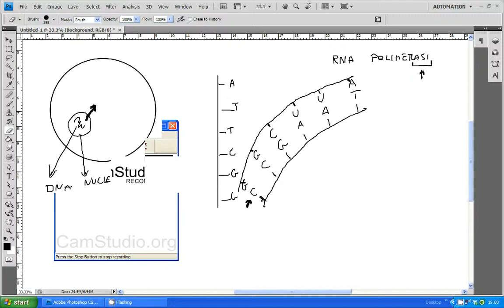DNA parte 3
Videolezioni sulla sintesi proteica e sulla struttura del DNA